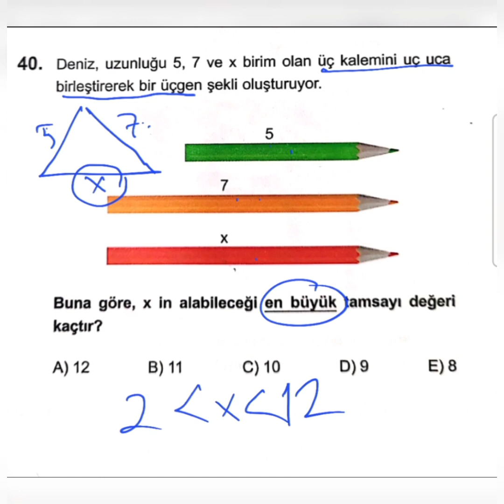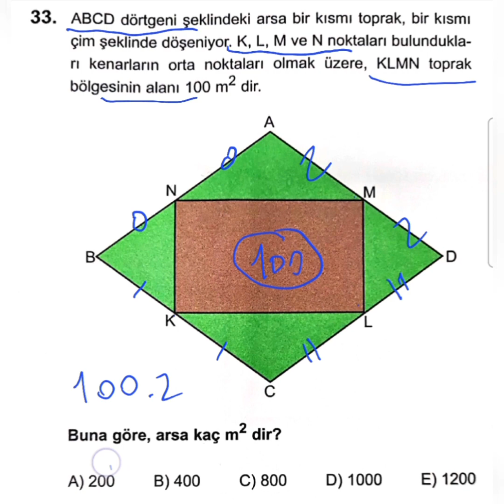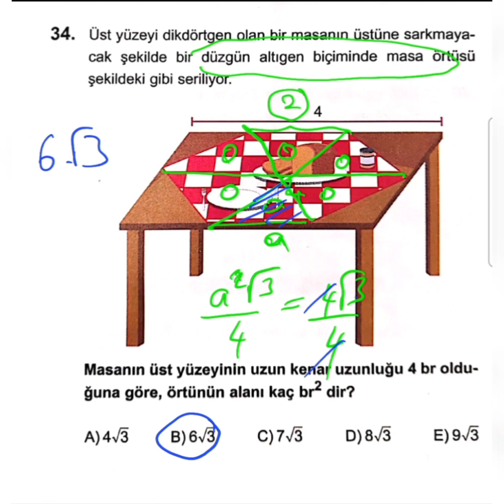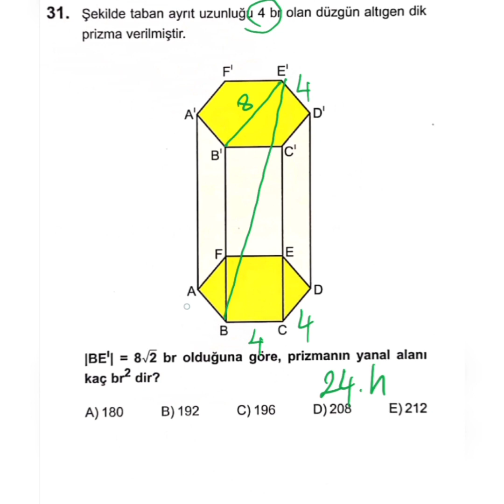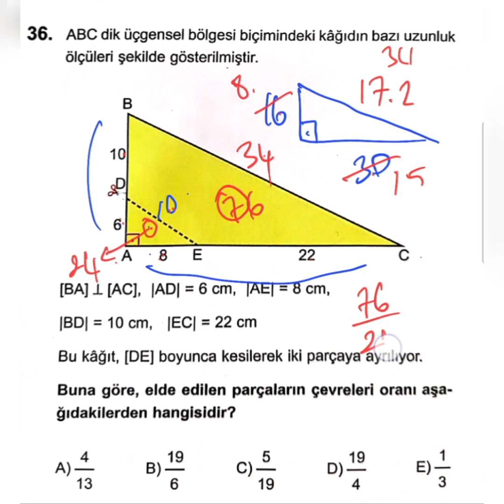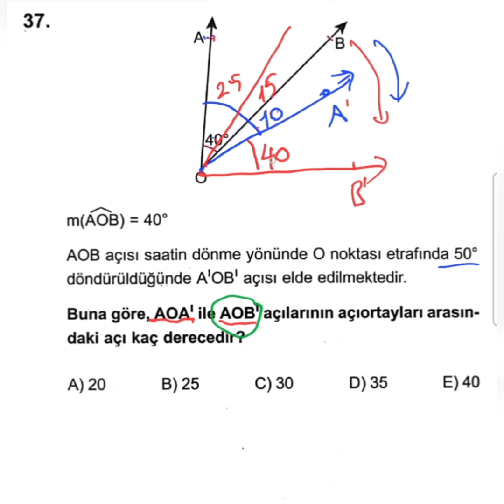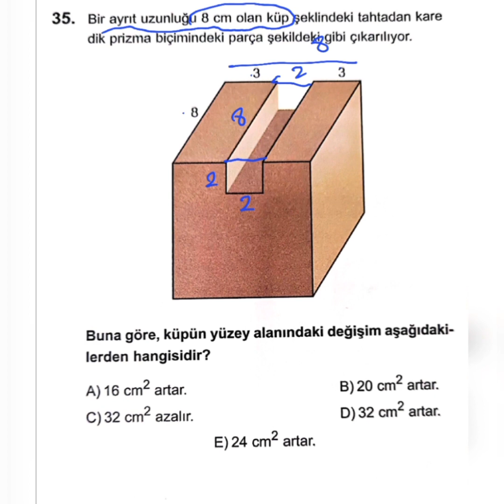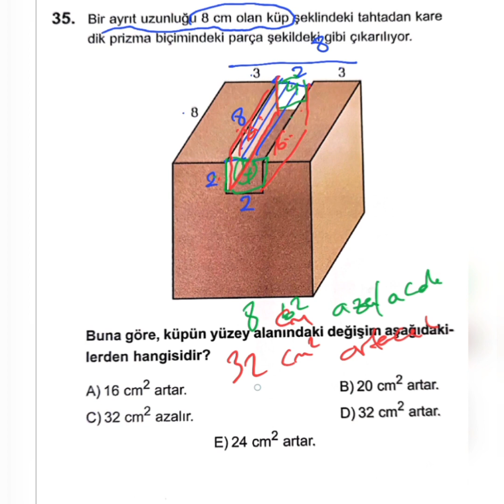TYT 2. deneme